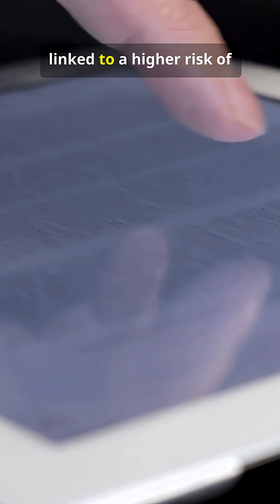This Simple Test Predicts How Long You’ll Live (Backed by Science!)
Think your grip strength doesn’t matter? 🖐️
This simple test could predict how long you'll live — and it's backed by real science. 🧠💪
Researchers found a strong link between weak grip and a higher risk of early death. Want to boost yours? Start squeezing!
✅ Try farmer’s carries, deadlifts, or even a stress ball daily.
🧪 Based on research published in The Lancet.
🔔 Follow for more science-backed health hacks in under 60 seconds!